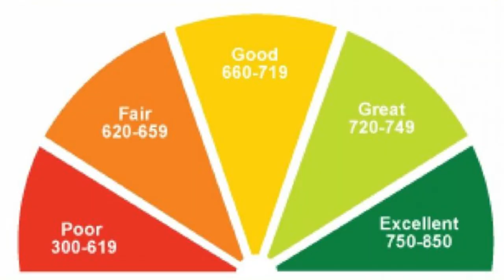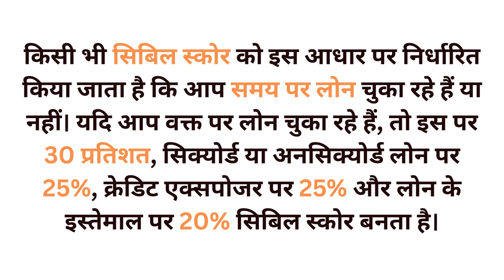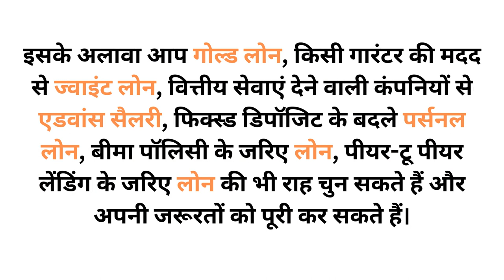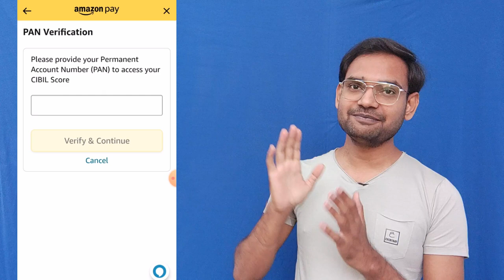CIBIL score kya hota hai | what is cibil score in hindi | how to check cibil score for free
What is CIBIL Score, How to Check It for Free, and What is a Good CIBIL Score? | All You Need to Know About Credit Score | A good CIBIL score is crucial for achieving your financial goals. In this video, you will learn about what CIBIL score is, how to check it for free, and what is considered a good CIBIL score. Additionally, you will also get some useful tips to improve your CIBIL score. So, don't worry about your CIBIL score anymore, watch this video and make positive changes in your credit scoring knowledge!"

00:00 Intro
00:10 What is cibil score in hindi
00:23 What is good cibil score
00:29 cibil score kya hota hai
02:09 What is full form of cibil score
02:50 How to get loan if credit score is bad
03:21 How to improve your cibil score
04:07 How to check cibil score for free
04:28 @SaurabhKarwiShorts  by Saurabh Maurya

***Gears/devices & equipment used by me (Saurabh Karwi)***
: - POWER BANK
: - MY PHONE
: - Gorilla Tripod
: - Pen Drive
: - Boya BYM1 MIC

Please Support me (It's Free)